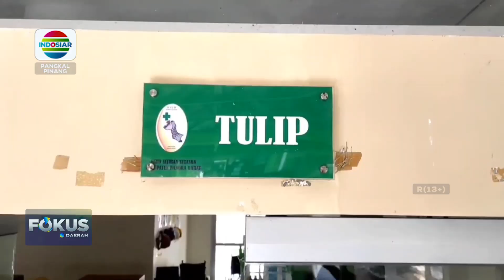KOMISI AKREDITASI RUMAH SAKIT SIDAK RSUD ABU HANIFAH BANGKA TENGAH